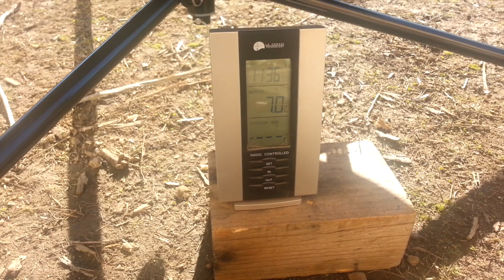Barbecue solaire cuisson même en hiver par temps froid et soleil bas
Démonstration du barbecue solaire en plein hiver avec cuisson de quenelles. Les quenelles demandent plus d'une heure de cuisson pour lever.
Même dans les pires conditions, c'est à dire par temps froid alors que le soleil est très bas en janvier, le barbecue est capable de faire monter et de maintenir en température plus de 2litres d'aliments.
Le barbecue solaire utilisé est un SOLSOURCE CLASSIC que l'on trouve dans le commerce.

Retrouvez sur la chaine Youtube, des comparatifs entre produits du commerce et produit auto-construits.

Le solaire, ça marche!!!

Qui suis-je?
Je suis Pierre alias pierre1911. Depuis bientôt 10 ans je traite de l'autonomie alimentaire et énergétique.
Pour mon troisième projet en autonomie, les dimensions sont à la hauteur des enjeux. 18 ha, six chevaux, près d'un ha de cultures vivrières.
Je suis volontairement parti d'une copie blanche,.
C'est à dire aucune infrastructure type bâtiment, des anciennes prairies laissées à l'abandon, pas de réseau électrique ni hydraulique, perdu au milieu des bois du Périgord vert.
Je suis autonome en légumes, tubercules, électricité et eau.
Je lance les céréales et un peu d'élevage.

Le projet vise beaucoup plus loin en intégrant les fruits (déjà 800 arbres fruitiers plantés), la traction animale et l'auto-construction en matériaux bio sourcés locaux.
Ma devise: ne parler QUE de ce que est maitrisé et pas avant de l'avoir expérimenté. Pas de blablas, ce sont les résultats, même mauvais, qui sont la matière première AVANT de communiquer.

Mille mercis à toutes et tous.

Pierre1911